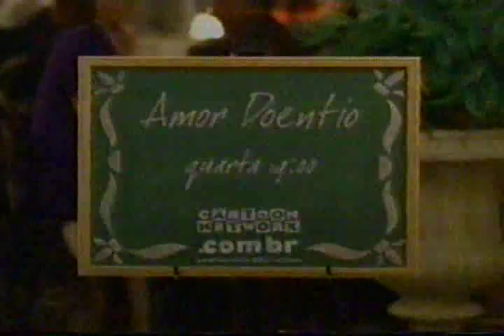Cartoon Network - Ads/Station ids 01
Compilation of the stuff I ripped from the tapes i have. Language is PTBR.
Compilado de vinhetas do CN que eu ripei das minhas fitas, tudo em PTBR.

Lista do conteudo:

- Propaganda A Vaca e o Frango
- Iris
- Propaganda Maratona Amor doentio
- Aquaman no Supermercado
- Astro ID
- Estamos de Volta (Genérico)
- Estamos de Volta (Genérico) 2
- Beast Machines AD
- Melhor lugar para cartoons
- Capitão Planeta ID